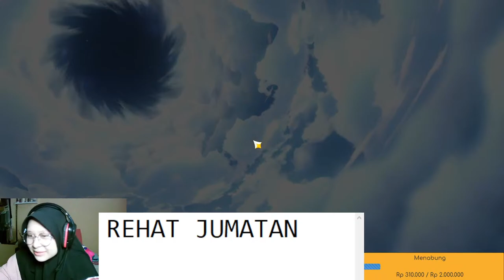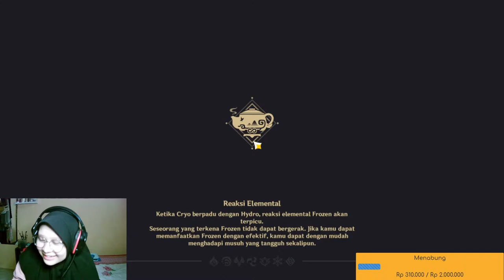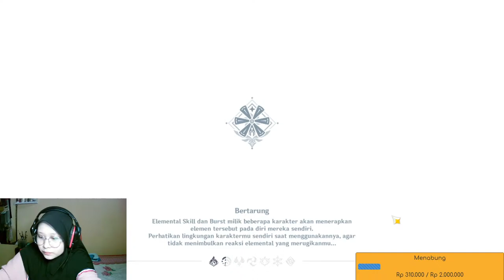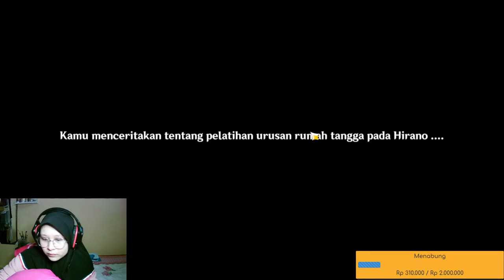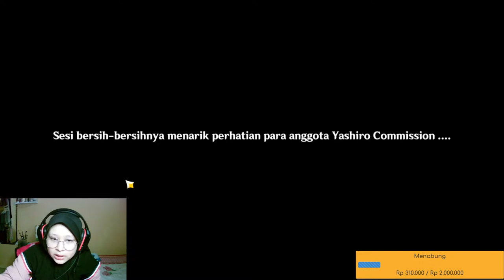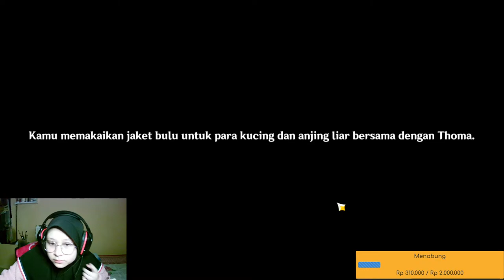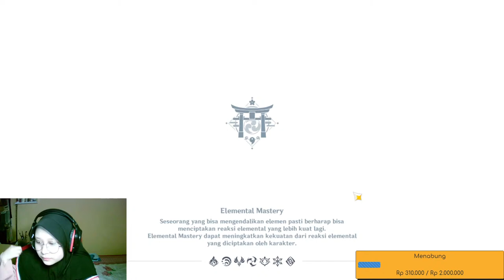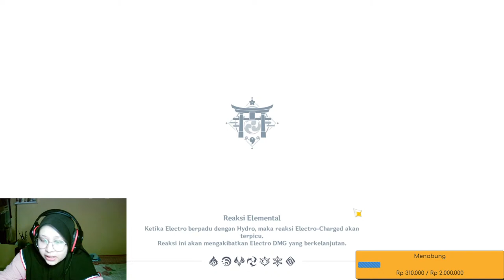🔴[LIVE] Nge-Date dulu yah hari ini xixixi - Genshin Impact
ShinMe NOW on Trakteer!! Kalian bisa donasi mulai dari 5000 untuk mendukung ShinMe agar kualitas Video dan Live Stream makin baik lagi!
Donasi mulai dari 10.000
Terima kasih! Donasimu sangat membantu ShinMe untuk berkembang!

Mabar? UID :
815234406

Rules live stream:
- ga boleh spam
- ga boleh toxic
- boleh ngeramein tapi ga boleh rusuh
- ga bahas drama! moderator berhak mute pengguna youtube yang bahas drama
- leak tipis2 aja jangan keterlaluan
- moderator berhak hapus komen jika ada yang bahas hal sensitif (agama, isu politik, drama, kabar burung, dll) dengan persetujuan ShinMe
- coop di WL shinme boleh, tunggu shinme buka coop yah
- ga boleh jelek2in/banding2in orang lain di komen

Hak viewers:
- review id boleh tapi maksimal 2 char, dengan syarat hanya untuk daily dan seneng2,  ga buka review abyss
- open bantu2, share uid di komen nanti shinme join
- boleh mancing di WL ShinMe kok, request aja
- nyolong material di WL ShinMe boleh, request aja
- like/dislike
- boleh share teori tapi jangan leak ya
- boleh nge lore tapi jangan leak ya

SHINME BUKA JOKI LOH
Kalian bisa DM IG atau email shinme kalau mau joki, bisa daily, bisa resouce dan lain-lain.
Note:
Ga buka joki abyss dan joki gacha.
Enjoy game mu selagi masih bisa :D

Thanks!!